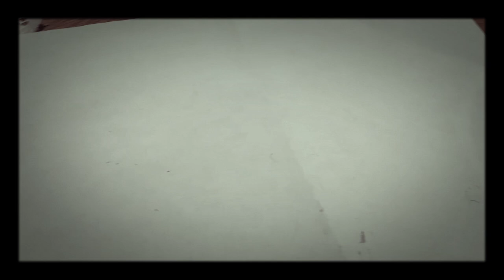Drawing sofia!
Ehhehehe